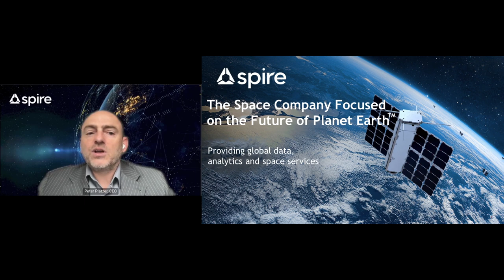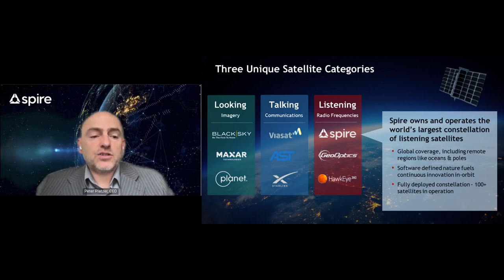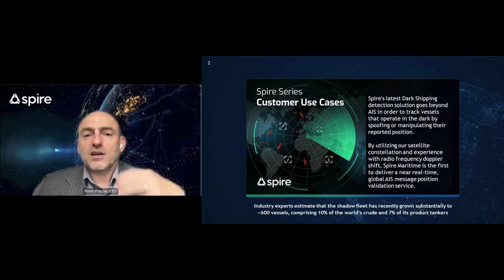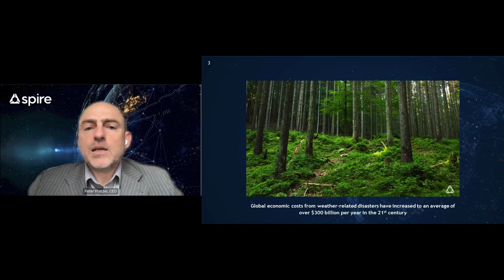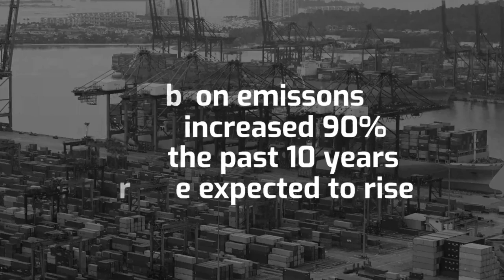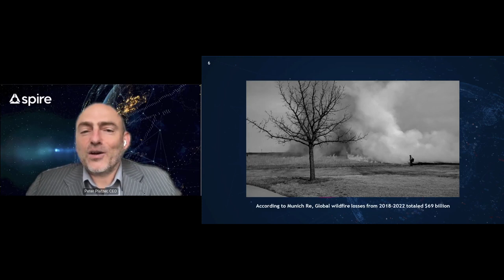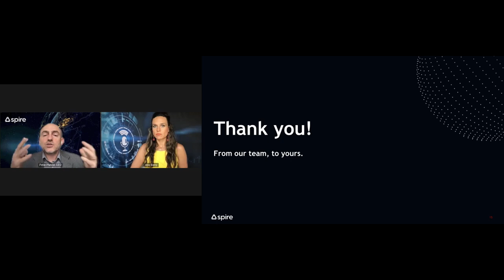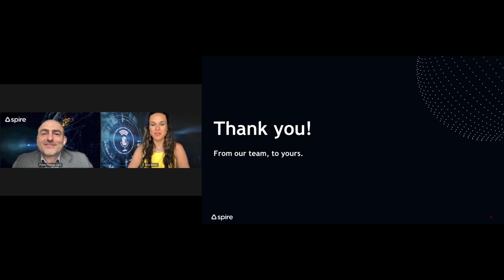Spire Global, Inc. (NYSE: SPIR)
Spire Global, Inc. (NYSE: SPIR) is a global provider of space-based data, analytics and space services, offering unique datasets and powerful insights about Earth so that organizations can make decisions with confidence in a rapidly changing world. Spire builds, owns, and operates a fully deployed satellite constellation that observes the Earth in real time using radio frequency technology. The data acquired by Spire’s satellites provides global weather intelligence, ship and plane movements, and spoofing and jamming detection to better predict how their patterns impact economies, global security, business operations and the environment.

Keynote speaker: Peter Platzer, CEO